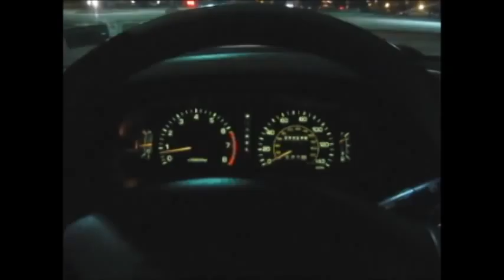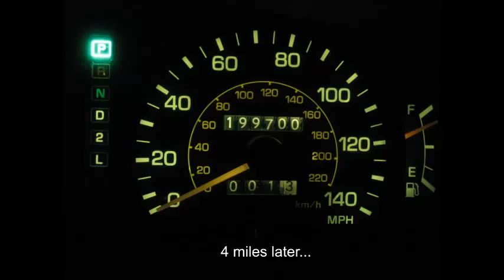My 93 Camry reaches 199,700 miles at WestburyToyota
In this installment of my journey to 200,000miles, I reached 199,700! I decided that I wanted to share what I was doing, and who else better to tell about this than TOYOTA themselves?
I did try reaching out to them by email and through Facebook, to let them know about my project, and I invited them to ride with me when I hit my 200,000th mile. I knew it was a long shot, but I figured I'd try anything. The did respond, quickly, too, and thoughtfully declined. Still, I was happy to at least get a response, especially since they got back to less than 24 hours after my original message. Props to Toyota for excellent customer service!
And so, this was filmed in front of Westbury Toyota, with some help from some really kind and helpful employees: Stephanie Lupo, Internet Sales Manager, and Lekwa Nnate, Sales Manager.